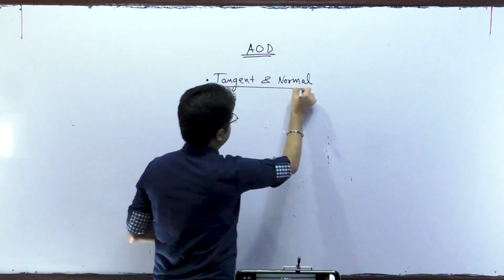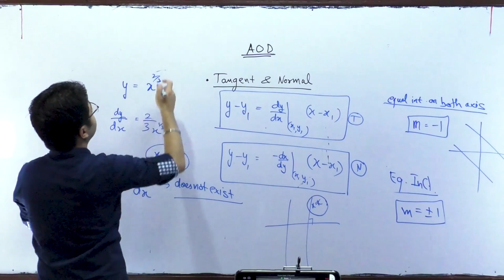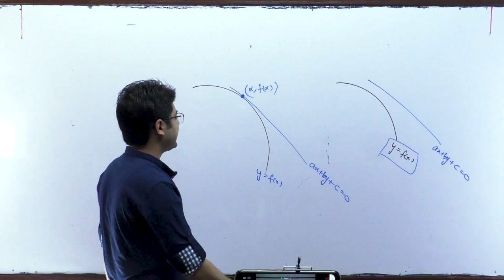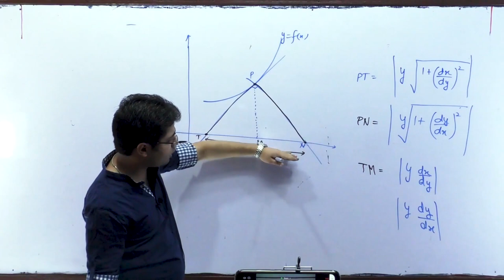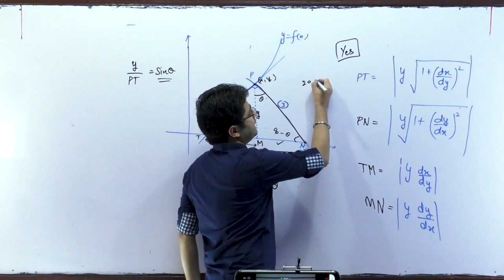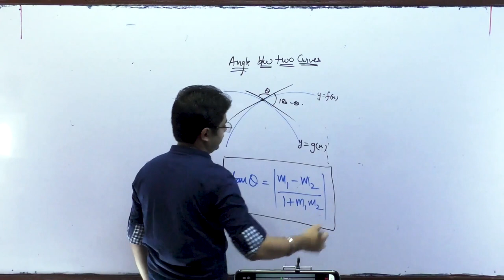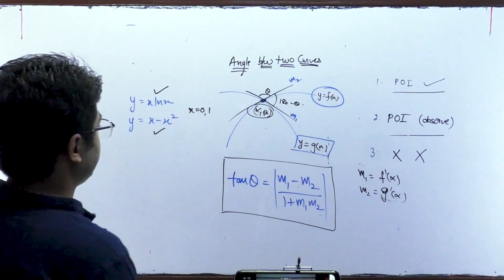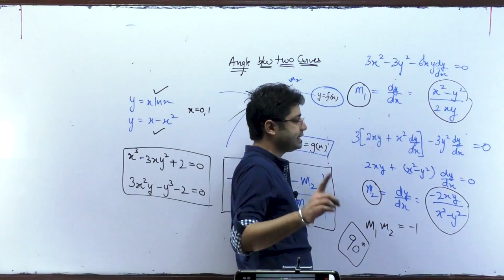AOD Lec -1 (12th)